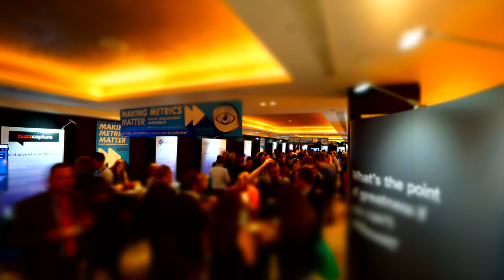AMEC Summit 2016: Day 2 Highlights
Highlights from the videos published on Day 2 of the AMEC 2016 Summit.